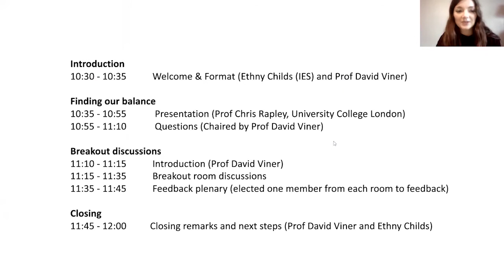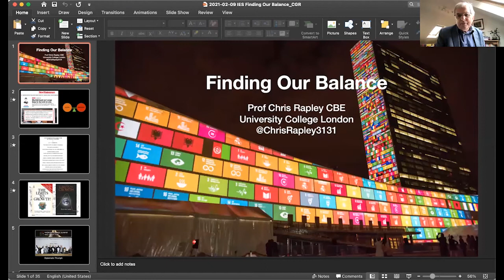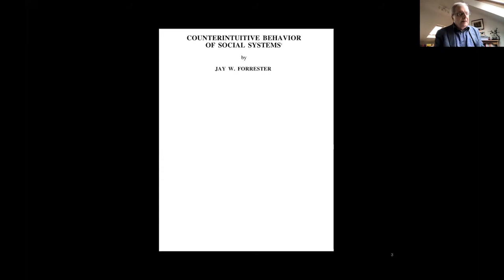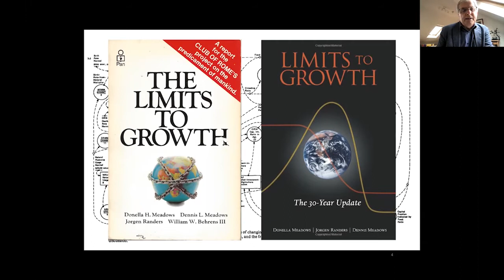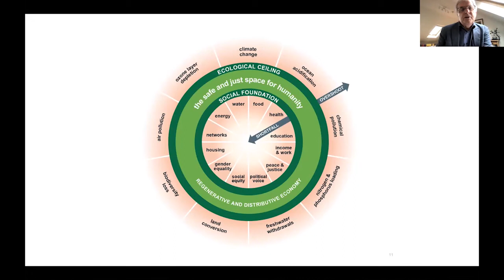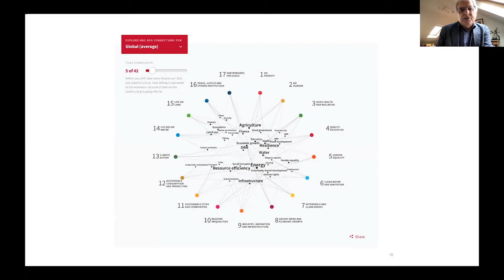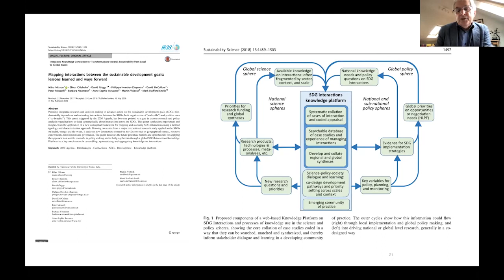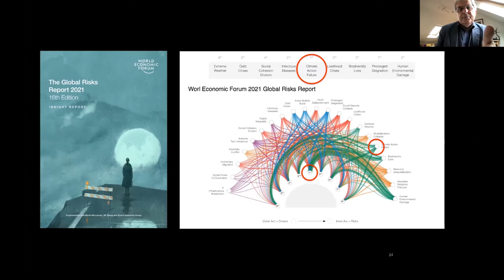Climate action and sustainable development: Synergies and trade-offs presented by Prof Chris Rapley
Presentation by Professor Chris Rapley, Chaired by Professor David Viner,

The 2030 Sustainable Development Goals (SDG) and the Nationally Determined Contributions (NDC) of the 2015 Paris Climate Change agreement commit the nations of the world to create a better future for humankind and the natural world. However, with the 17 SDGs comprising 169 targets and the 164 NDCs covering more than 7000 actions, the integration into national policies, strategies and planning, in a coherent and synergistic manner, is a monumental challenge. Analysis by the International Council for Science (ICSU) and a tool created by the Stockholm Environment Institute (SEI) provide insights into the myriad interconnections between the SDG targets and NDC actions, and reveal synergies and conflict/trade-offs, some of the latter occurring even within the SDGs. The situation is exacerbated by policy formulation for the SDG and NDC commonly being ’siloed’ into different government departments, which themselves are separated from the departments charged with policy implementation. Whilst the ICSU analysis and SEI tool can assist policy makers, there may be a role for some core principles to guide their work.